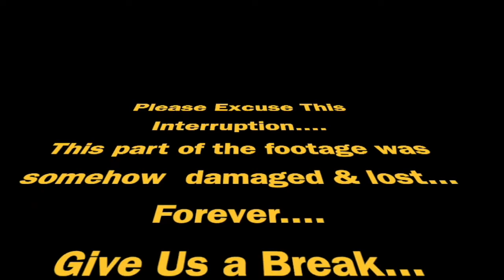Episode 1 : Alex Velez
The Talking Trash Can Podcast with Guest Alex Velez: Episode 1